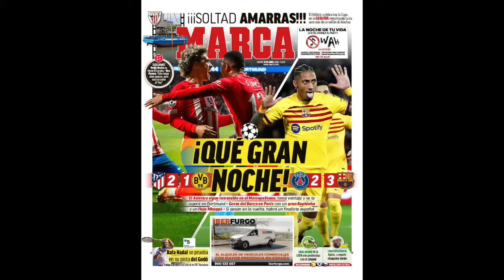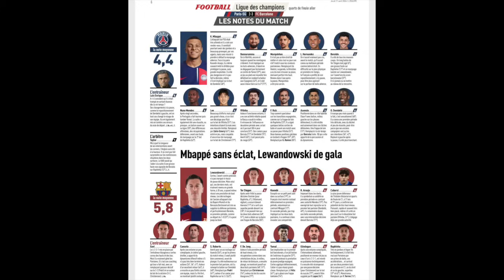🚨 Cubarsi, proche de prolonger ! Xavi pose ses conditions pour rester !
Achetez 2 Articles, obtenez 1 Maillot
Achetez 4 Articles, obtenez 2 Maillots, Livraison Gratuite
Achetez 6 Articles, obtenez 3 Maillots, Livraison Gratuite
Achetez 8 Articles, obtenez 4 Maillots, Livraison Gratuite

1.Maillots gratuits : Vous devez écrire la taille et le lien du maillot gratuit que vous souhaitez sur l'écran de paiement
2.Maillots GRATUITS - NON COMPATIBLE AVEC : Personnalisation, PATCH, T-SHIRT VINTAGE
3.Les maillots à prix spécial ne sont pas incluses dans la promotion